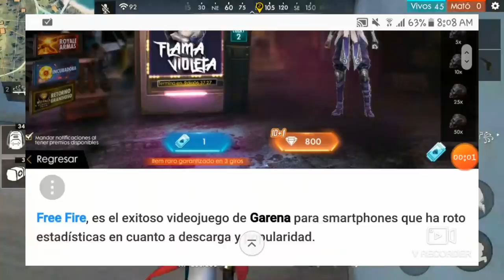LA MEJOR CONFIGURACIÓN DE LA ESCOPETA M1014 JUEGA COMO AZOZ EN FREE FIRE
🔴💎¡¡RAPIDO!! CONSIGUE 45.000 DIAMANTES *GRATIS* PARA FREE FIRE ⬇ENTRA AQUI⬇💎🔴

🔴💎¡¡CORRE!! CONSIGUE 10 PASE ELITE & SET  *GRATIS* PARA FREE FIRE ⬇ENTRA AQUI⬇🔴💎

VIDEO ORIGINAL: DE AZOZ EN EL MINUTO 10:03 ESTA LA CONFIGURACION

METAS PARA UN FUTURO

1,000 SUSCRIPTORES 🏆

5,000 SUSCRIPTORES 🏆🏆

10,000 SUSCRIPTORES  🏆🏆🏆

15,000 SUSCRIPTORES 🏆🏆🏆🏆

20,000 SUSCRIPTORES 🏆🏆🏆🏆🏆

25,000 SUSCRIPTORES  🏆🏆🏆🏆🏆🏆

30,000 SUSCRIPTORES  🏆🏆🏆🏆🏆🏆🏆

35,000 SUSCRIPTORES🏆🏆🏆🏆🏆🏆🏆

40,000 SUSCRIPTORES🤗🤗🤗😍😍😍

45,000 SUSCRIPTORES🤗🤗🤗😍😍

50,000 SUSCRIPTORES🤗😍😍

55,000 SUSCRIPTORES😊😊😍😍😍

60,000 SUSCRIPTORES😍😍😍😍

70,000 SUSCRIPTORES😍😍😍

80,000 SUSCRIPTORES😍😍😍😍

100,000 SUSCRIPTORES 😍😍😍

150,000 SUSCRIPTORES 😍

175,000 SUSCRIPTORES 😍😍

NUEVA META 225MIL SUB